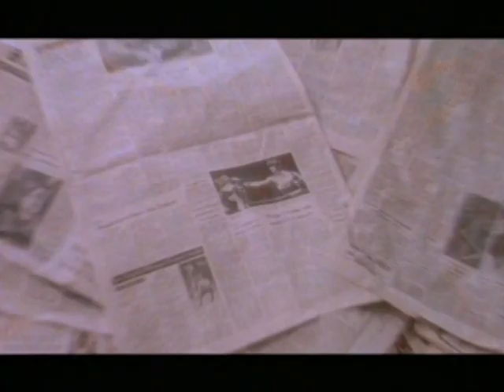Tears For Fears - Tribute